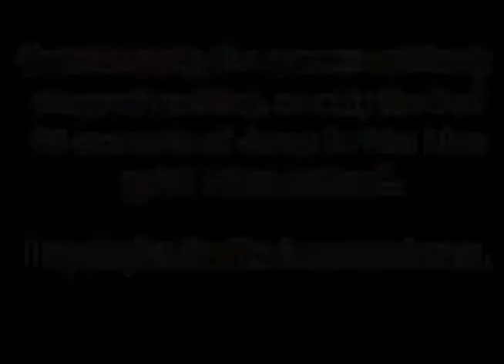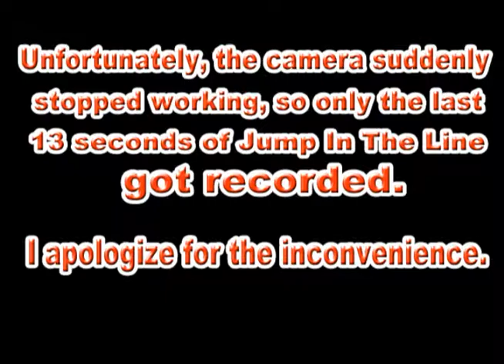East Stroudsburg South Marching Band 2013-2014 9/20/13 Fall Band Night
I apologize for uploading this a week late.
Our show is entitled Civil War. Enjoy watching our half-time show featuring songs 1-3 and the fight song, featuring the whole high school concert band. Unfortunately, the camera stopped recording on its own and my mother neglected to keep watch on that, and the Fall Band Night piece wasn't recorded.

Our Halftime Show:
The Glory
Shenandoah
In Defense of Liberty
Jump In The Line (This piece was performed, but the camera stopped working and this piece wasn't fully recorded. Only the last 13 seconds was successfully recorded. I apologize for the inconvenience.)
Cavalier Fight Song